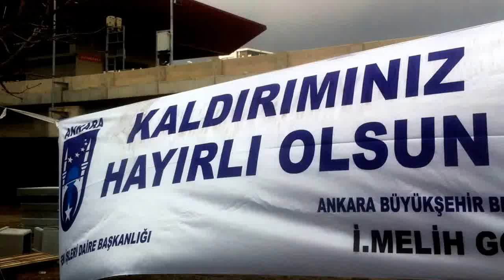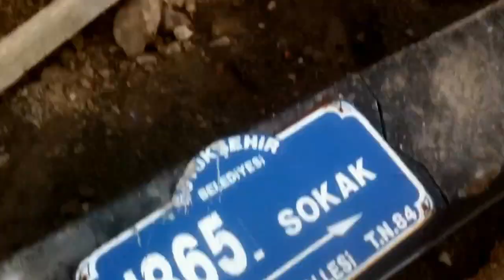Batıkent Anıt İş Merkezi 1865. Sokak'ta kaldırım çalışması esnasında tüm ağaçlar zarar gördü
Kaş yaparken göz çıkarmak dedikleri bu olsa gerek...
Kaldırım yaparken bütün ağaçlar kepçe tarafından darp edildi,
dalları kırıldı, kökleri biçildi...